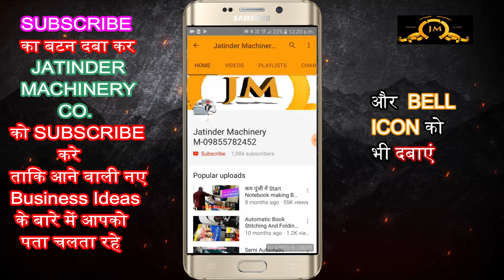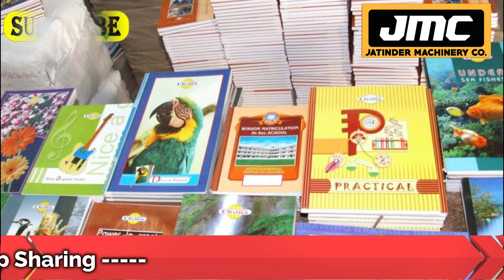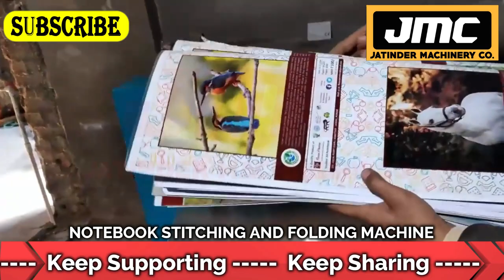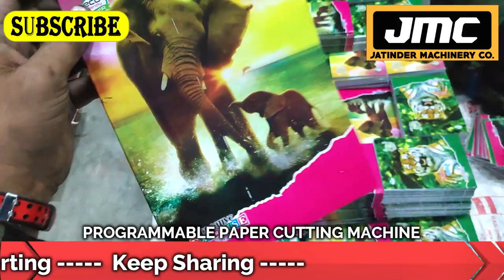20% से 30% मुनाफा कमाए 🔥🔥 New Business Ideas 2023, Small Business Ideas, Low Investment Startup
Title-
20% से 30% मुनाफा कमाए 🔥🔥 New Business Ideas 2023, Small Business Ideas, Low Investment Startup

AMRITSAR , PUNJAB.